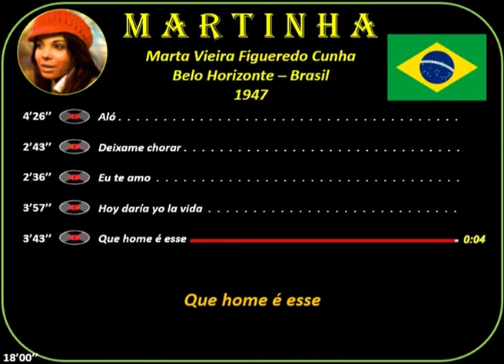Martinha (1947) Belo Horizonte (Brasil) Música: Aló-Deixame chorar-Eu te amo- Hoy daría yo la vida